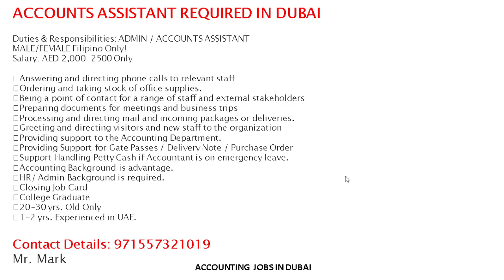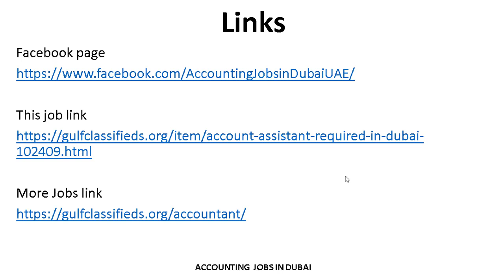ACCOUNTS ASSISTANT REQUIRED IN DUBAI| How to Apply | Accounting Jobs in Dubai UAE